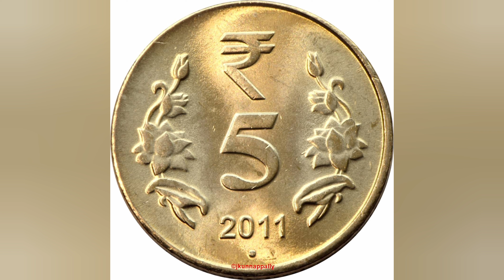రేపు మంగళవారం పౌర్ణమి 5రూపాయలతో ఇలా చేస్తే అమ్మ దర్శనం ఇస్తుంది 24గంటల్లో ధనవంతులు అవుతారు